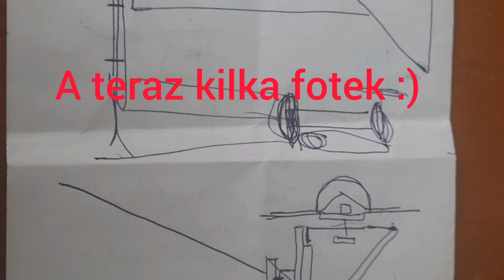elektrownia wiatrowa własnej konstrukcji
Elektrownia wiatrowa zrobiona ze złomu i starych rur PCV  .Projekt będzie napędzał generator  zrobiony z silnika bldc od segway 36v 350 wat ( ale to  w następnym odcinku :)